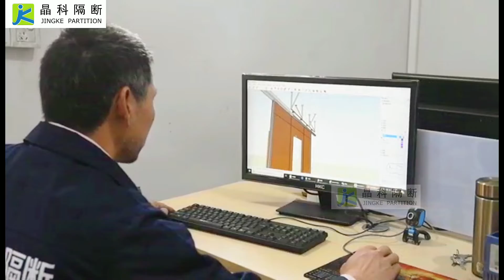JINGKE Moveble Partition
Wecome to consult